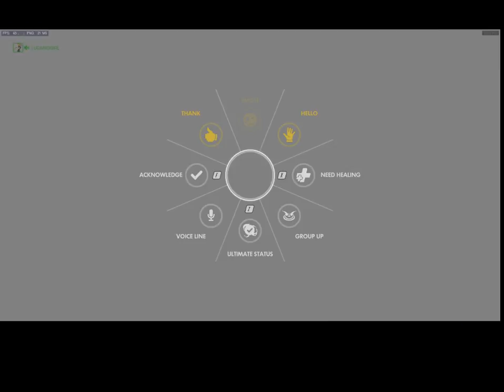Two very close games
I forgot to stop the recording but i loved these two games.